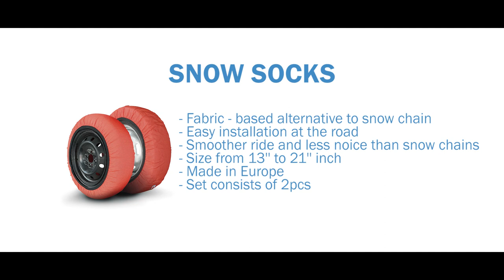GAJ Snow Socks - Fabric based alternative to Snow Chains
Snow Socks are an alternative to snow chains, they are installed very quickly and enable unhindered movement even in the most difficult winter conditions.
Wheel socks for passenger, semi-truck, and 4x4 vehicles
Snow socks are of high quality, they come in a pair (2 pieces) in a small bag that easily fits in the trunk of your car.
Snow socks are approved as a replacement for snow chains, they are extremely comfortable to drive. Snow socks can also be used with aluminum wheels because there is no risk of damage.
The dimensions of the snow socks we offer are: from 13 to 21 inches
Made in Europe
The snow in January and the beautiful landscapes of Goč Mountain were the inspiration for this short promo video for snow socks

🎬 Goal and Mission of the YouTube channel

The channel aims to inform viewers about the products from the sales program of the company GAJ (tires, wheels, snow chains, rubber tracks, reflective strips, etc.) as well as to present how some of these products work. Video clips with case studies and tips & trics elements will also find their place, as well as videos conceived as a review or analysis of individual products or product categories (tires, wheels, chains, rubber tracks)

- GAJ d.o.o. Kraljevo -